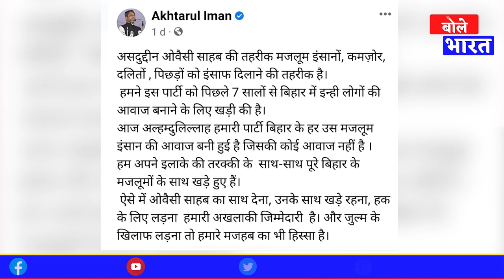AIMIM का Tejashwi को आफर, हम गठबंधन को तैयार, लेकिन पार्टी तोड़ी तो छोड़ेंगे नहीं | Bole Bharat